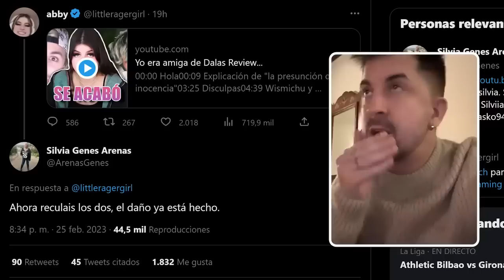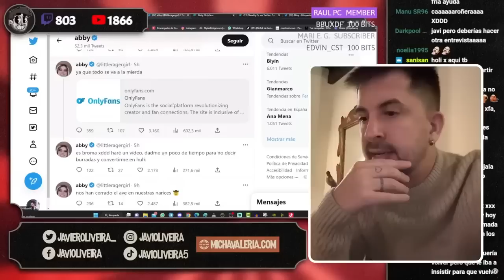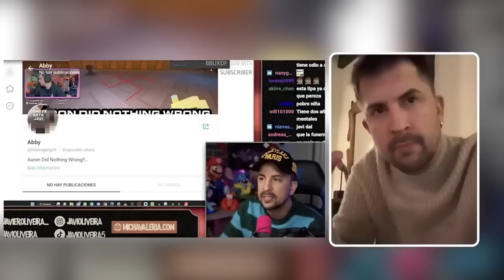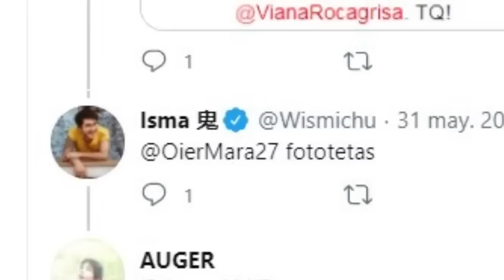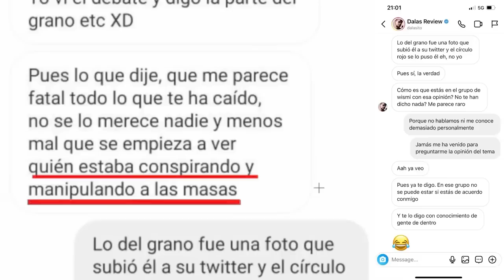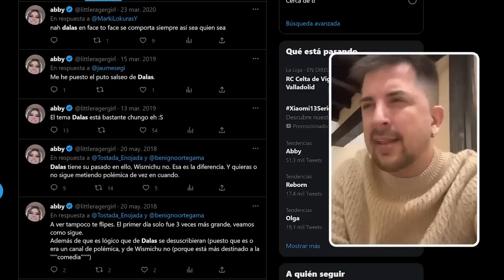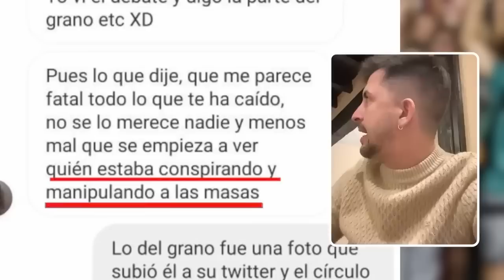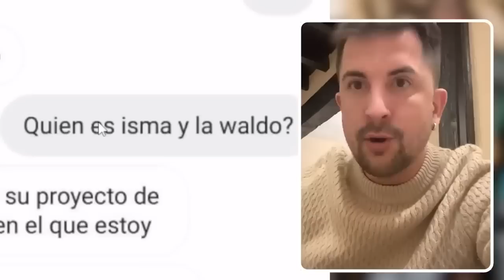ABBY se ve OBLIGADA a ABANDONAR los SQUID CRAFT 2 (por traición a auron...) ¿Y KARCHEZ?